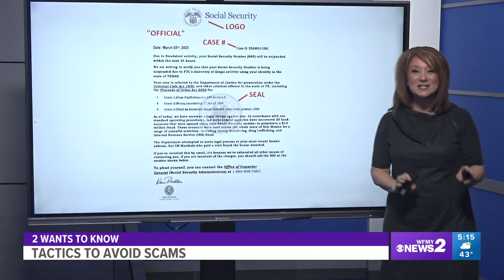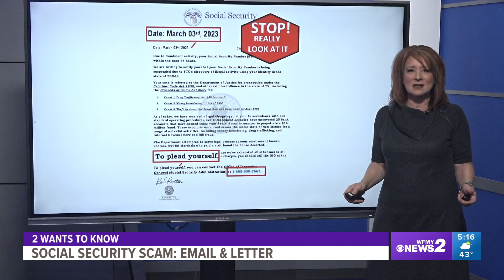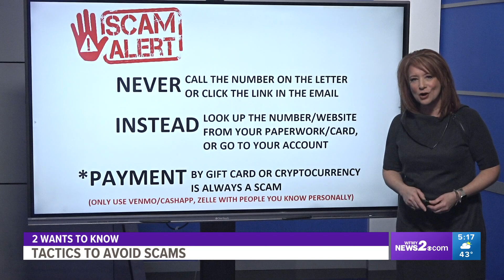Beware of social security email scam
Social Security Email Scam: What are the chances you would get an email telling you your Social Security number has been suspended and a letter in the mail telling you the same thing, on the same day?

It happened to one of your fellow WFMY News 2 viewers. Both the email and the letter talked about how her Social Security number would be suspended due to illegal activity in Texas.